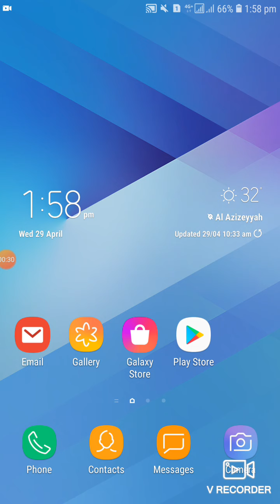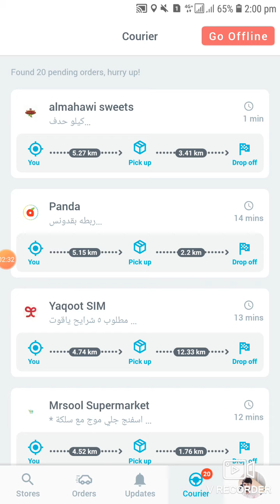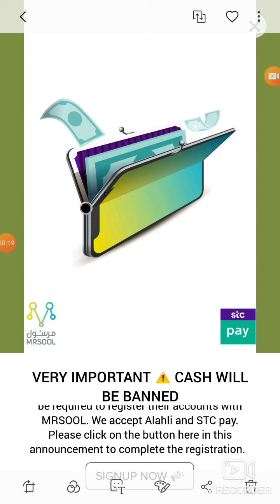CASH PROBLEMS IN MRSOOL HUNGER STATION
hunger station ka wallet kasy cash hota hai.(how to cash wallet in hunger station).
Apple pay kya hai.(what is apple pay)
Now Mrsool is working.
Cash problems.
Which application is good.